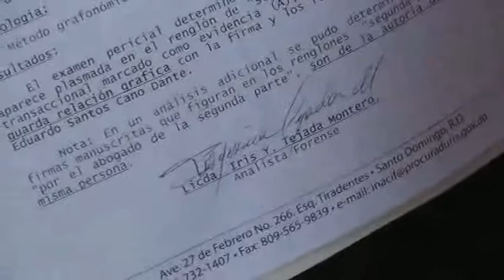PAREJA DE ESPOSOS DENUNCIAN ESTAFA POR PARTE DE UN ABOGADO EN HIGUEY